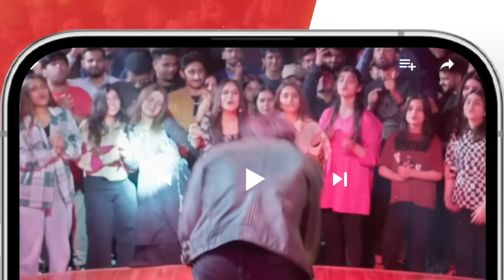Dagh e Dil - Episode 29 - Asad Siddiqui, Nawal Saeed, Goher Mumtaz, Navin Waqar 03 July 23 - HUM TV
Starring:
Asad Siddiqui
Nawal Saeed
Navin Waqar
Goher Mumtaz
Hassan Niazi